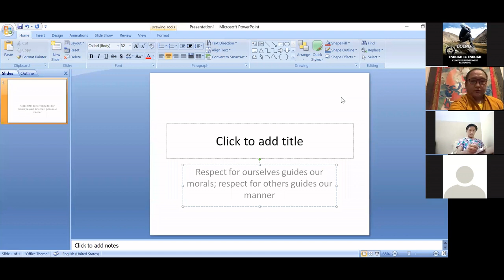Ancient Dolpo Culture and its Shifting trend in Future: a talk by Sey Namkha Dorjee Rinpoche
Introduction of Speaker:
Sey Namkha Dorjee is born in the family of hungtram in the land of white surrounded mountains of snow during winter and green carpeted meadows during summer namely Sheri village, Chharka Tangshong Rural Municipality. He graduate in Buddhist philosophy, do teaching Buddhism in Nepali and English language. Rinpoche la is one of the most gold hearted social worker who help people of Dolpo in educations.
After many hardwork and dedication, he welcomed the first female doctor of Dolpo who graduated in MBBS.
He is the founder of Jana Jagriti School which is situated in Sheri village where education is considered as a necessity right of every individual with full free education. In that school social inequality and discrimination are prohibited. The school had given 60% of the sits to girls and 40% to boys.
Restoration of archeologically important Buddhist monuments and Buddhist Teachings.
སྲས་ནམ་མཁའ་རྡོ་རྗེ་རིན་པོ་ཆེ་ནི་སྤྱི་ཚོགས་ཀྱི་ཞབས་ཞུ་པ་ཞིག་ཡིན་ཞིང་ཁོང་གིས་སྤྱི་ལོ་ ༢༠༡༤ ལོར་རང་རའི་ཕ་ཡུལ་ཕྱོགས་སུ་ནང་ཆོས་དང་བོད་ཡིག་དེ་བཞིན་དེང་རབས་ཀྱི་ཤེས་རིག་ཟུང་འབྲེལ་དུ་སློབ་གཉེར་བྱེད་སའི་བསྟི་གནས་དོལ་པོ་དམུ་ལི་གངས་ཅན་(ཤྲཱི་ཇ་ན་ཇཱ་གྲི་ཏི)གཏན་སློབ་ཕྱག་བཏབ་གནང་ཡོད་པ་དང་། གཞན་ཡང་རིན་པོ་ཆེ་གང་ཉིད་ནི་ནང་ཆོས་ཀྱི་ངོ་སྤྲོད་པ་ཚད་ལྡན་ཞིག་ཡིན་པ་བལ་ཡུལ་ཕྱི་ནང་ཀུན་ལ་ཡོངས་སུ་གྲགས་ཡོད།